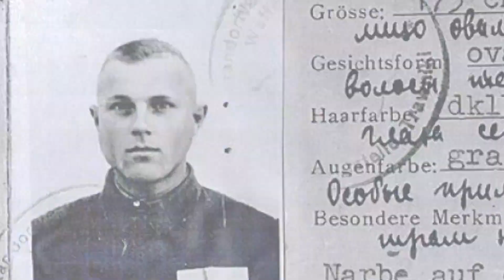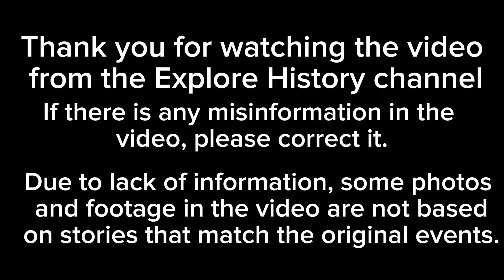6 Cruel Nazi War Criminals Who Are Most Wanted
World War 2 is synonymous with heroic tragedy, as well as sadness. the match between the allied bloc and the axis cannot be separated from the cruel acts committed against innocent people. although court efforts have been made to punish war criminals, in fact, not a few of the criminals are still living free without burden. this time we will discuss the 6 most wanted nazi war criminals in the world.
Don't forget to always support the explore history channel so that we are more enthusiastic about providing other interesting videos.